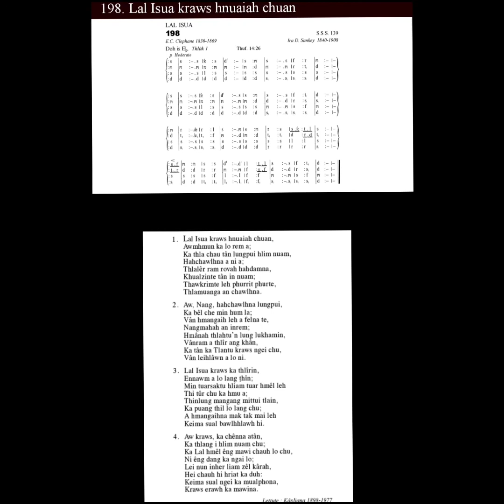KHB 198 'D' LAL ISUA KRAWS HNUAIAH CHUAN